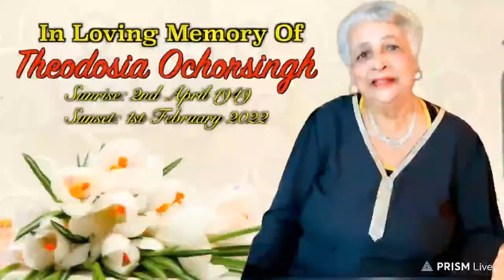Theodosia Ochorsingh Burial Service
In Loving Memory Of Theodosia Ochorsingh
Saturday 5th February 2022 @ 1pm